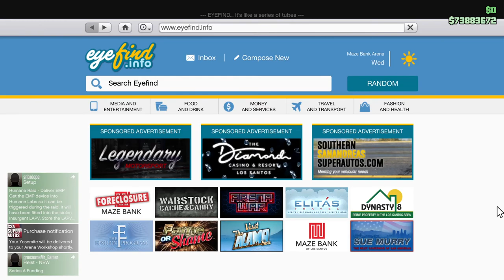Happy 7th Birthday to GTA! Let's Play GTA5 Online (Buying the Yosemite Rancher n' Stuff.)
So it's GTA's 7th Birthday! So I celebrated by buying myself a truck. (GTA has enough trucks, and didn't even provide a cake.) The Yosemite Rancher isn't real quick but it does look cool, and that's good enough for me.

You'll notice that this episode the audio was completely messed up, again for some mysterious reason. Sometimes it happens, and sometimes it doesn't. I can't find rhyme or reason to it.  But for all that happens in the video, it's good enough.

Enjoy. And Happy Birthday, GTA!